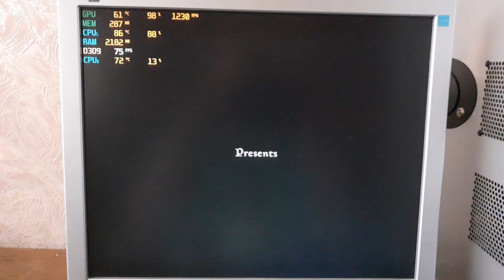Skyrim on Dual CPU (2x Xeon E5420 2,5 GHz) HP xw8600 i5400B, 6 GB DDR2-667FB, Geforce GTS 450 1 GB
🎮Game testing on a quite unusual hardware.
Hewlett-Packard HP xw8600 Workstarion with two Xeon E5420 CPUs (two LGA771 sockets on the motherboard), giving a total 8 physical cores.
CPU5 is the second cpu (cores from 5 to 8).

PS: The story behind this 3 years old video is that I accidentally found it on one of my cloud storages (which I thought I've cleaned). So, this time, in order to clean my cloud storage, instead of deleting it once and for all, I decided to upload it to Youtube. Maybe someone find it somehow helpful sometime.

intel xeon gaming
dual xeon
dual cpu motherboard